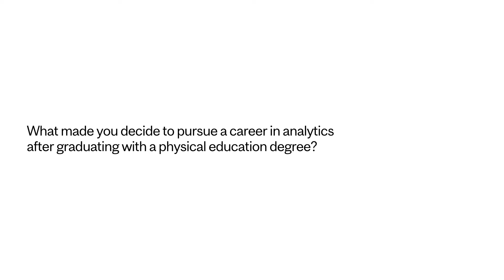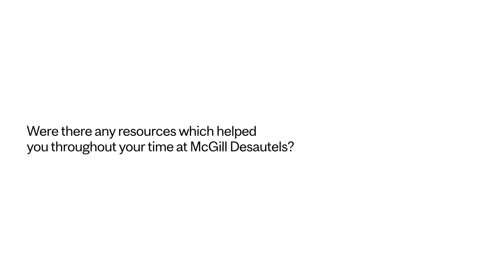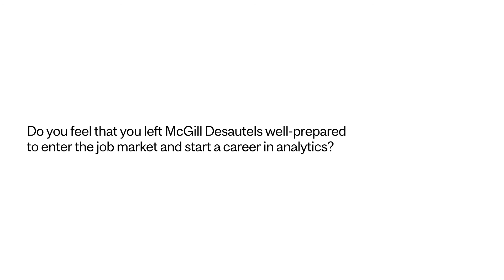MMA Alumni Testimonial: Thara Dawoodjee (MMA'20), Data Analyst at Golf Avenue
Thara Dawoodjee (MMA'20), Data Analyst at Golf Avenue, a Montreal-based e-commerce golf retailer, discusses her experience in the McGill Desautels Master of Management in Analytics program.